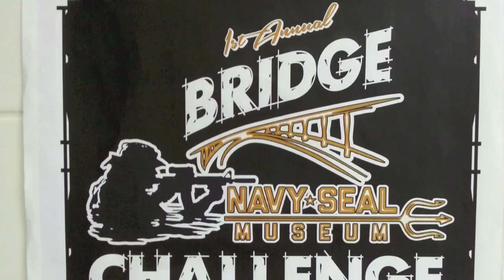No Quit, All Heart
Big THANK YOU to Joe Del Campo of The Excalibur Group for providing video footage!!

At the 1st Annual Navy SEAL Museum "Bridge Challenge," this SEAL took on the challenge with a twist.  He did it with his K9!  Not knowing that the challenge was a double cable ladder climb of 70 ft, vs a standard cable ladder climb of 35 ft or less.

He climbs 2/3 of the way up and his grip is smoked.  The weight of his dog pulling him further away form the ladder with every breath.  He resorts to hugging the ladder to keep from peeling off backwards.  The dog stays calm, trusting him that they will make it through.  He does not know how he can possible make it any further at this point.

Even when you think you're done and can't go any further, there's always that warrior inside you who refuses to give up and wants stay in the fight!  With the crowd cheering him on, and the reputation of the "Teams" to uphold, this SEAL digs deep with 15-20 ft more to climb and starts putting the rungs of the ladder in a "head lock" one rung at a time because his grip had given out, but he had not!

There are people counting on you, and watching you and your actions!  Please reflect on times when you could have given more, or times when you went the extra mile.  Identify them and use this as a reminder. And the next time you think of quitting, DON'T!!!

There is always a better option: to succeed!!!

For more information on the "Full Spectrum Warrior" program, please

Want to participate in this challenge next year?  for more info!